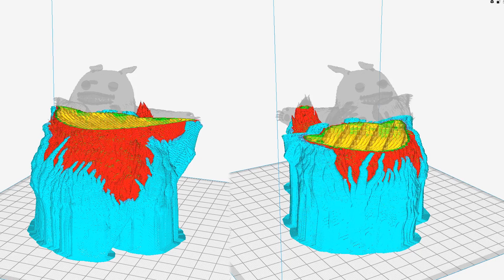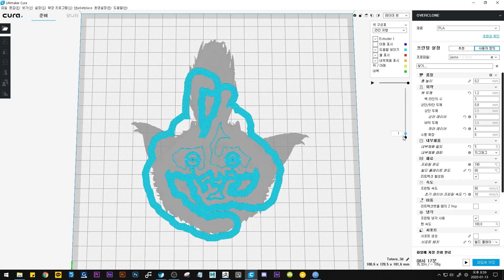3D프린터로 CG 그래픽을 현실로! 이웃집 토토로 만들기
몇달전 모델링으로 만들어 뒀던 토토로 모델링이 있었는데
언젠가 꼭 뽑아보고싶다 생각했는데 그게 이번이 되었어요!
아무리봐도 봐도 이쁘게 만들어져서 기분이 매우 좋네요!
앞으로도 재미있는 모델링들 많이 보여드리도록 할게요!
아래에 토토로 모델링 파일 올려놨습니다! 처음 올려봤는데
잘 되는지 잘 받아지는지를 모르겠네요. 안되신다면 댓글로 알려주세요